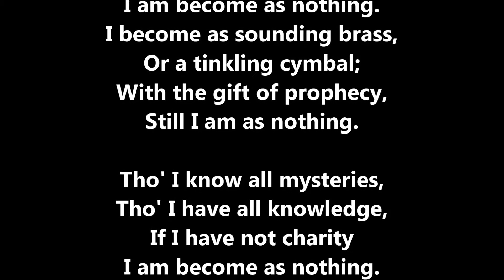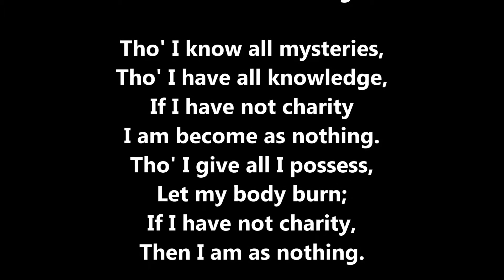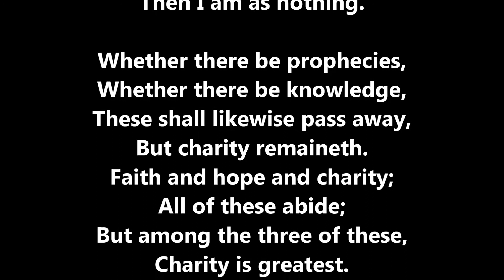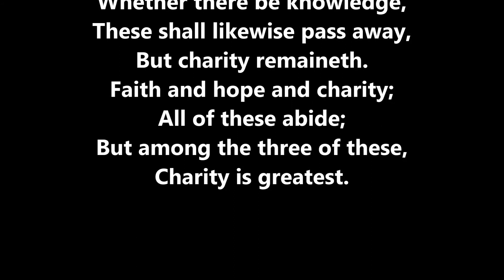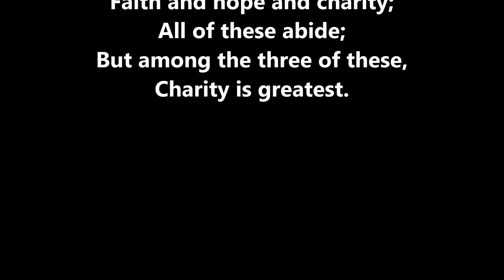IF I HAVE NOT CHARITY - Dwight Armstrong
IF I HAVE NOT CHARITY
I Corinthians 13 - Page: 122
Dwight Armstrong
Ambassador College Chorale Accompaniment

Tho' I speak with tongues of men, Tho' I speak as angels,
If I have not charity I am become as nothing.
I become as sounding brass, Or a tinkling cymbal;
With the gift of prophecy, Still I am as nothing.

Tho' I know all mysteries, Tho' I have all knowledge,
Tho' I give all I possess, Let my body burn;
If I have not charity, Then I am as nothing.

Charity will suffer long, Charity is kind,
Envies not nor vaunts itself, Behaveth not unseemly.
Seeketh not to have her way, Nor is eas'ly angered;

Charity rejoiceth not In iniquity,
But rejoiceth in the truth; Believes and bears all things;
Hopes all things, endures all things; Never thinketh evil.

Whether there be prophecies, Whether there be knowledge,
These shall likewise pass away, But charity remaineth.
Faith and hope and charity; All of these abide;
But among the three of these, Charity is greatest.